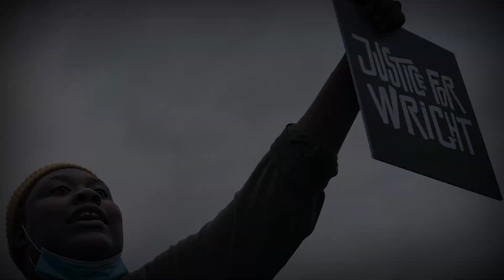LIVE TRIAL: MN v. Kim Potter | The Death of Daunte Wright | COURT TV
LIVE: DaunteWright, 20, died at the hands of the now-former Minneapolis police officer KimPotter when she grabbed her gun instead of her taser.

When does an accident become a crime?